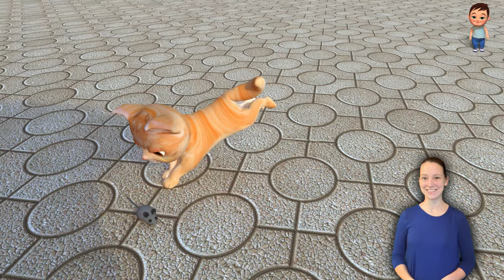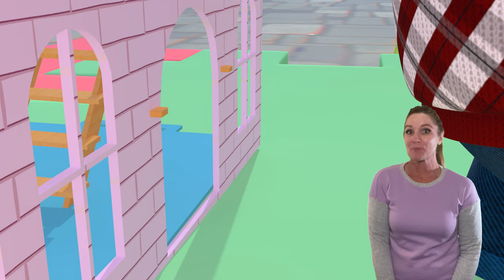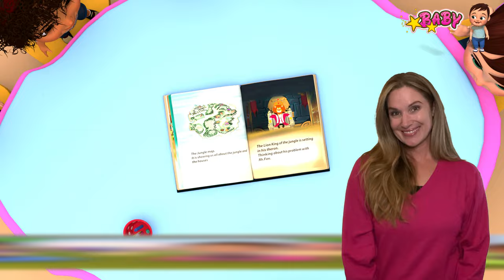old macdonald had a farm - 3D animation - Baby songs - Nursery Rhymes & Kids Songs - Banana babytoon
Old Macdonald had a farm 🐷🦆🐔🐕‍🦺E-I-E-I-O -Baby songs - Nursery Rhymes & Kids Songs - Banana Babytoon

🎵 Lyrics:

E-I-E-I-O
and on his farm he had some cows
E-I-E-I-O
E-I-E-I-O

E-I-E-I-O
and on his farm he had some pigs
E-I-E-I-O
with an oink oink
and an oink oink there
here a oink
there a oink
E-I-E-I-O

E-I-E-I-O
and on his farm he had some dogs
E-I-E-I-O.
with a bow-wow here
and a bow-wow there
here a bow
there a bow
everywhere a bow-wow,
Old McDonald had a farm
E-I-E-I-O

E-I-E-I-O
and on his farm he had some ducks
E-I-E-I-O
E-I-E-I-O

E-I-E-I-O
And on his farm he had some sheep
E-I-E-I-O
here a baa
there a baa
E-I-E-I-O
E-I-E-I-O
E-I-E-I-O

Hi kids! 💖 Watch a funny cartoon with us! 😻😻

Old MacDonald 🚜: On the farm, Old MacDonald and his animals sang their songs. Each verse introduced a new creature, a lively chorus that celebrated the vibrant life of the countryside. "Old MacDonald" was a melody of rural charm and the chorus of the animal kingdom 🎵.

 • Babytoon Sign Language (Single)

 • Banana Babytoon Sign Language - shorts

 • Babytoon Sign Language

 • Nursery Rhymes & Funny Cartoon Shows ...

🎵 Enjoy other Banana Babytoon Sign Language nursery rhymes:
Bingo Song | Nursery Rhymes | Kids Songs | Babytoon Sign Language

 • Bingo Song | Nursery Rhymes | Kids So...
Baby Shark | Nursery Rhymes | Kids Songs | Babytoon Sign Language

 • Baby Shark | Nursery Rhymes | Kids So...
Wash Your Hands | Nursery Rhymes | Kids Songs | Babytoon Sign Language

 • Wash Your Hands | Nursery Rhymes | Ki...
New Baby Shark Song |Five Little Sharks |Nursery Rhymes & Kids Songs byBanana Babytoon Sign Language

 • New Baby Shark Song |Five Little Shar...

About Banana Babytoon Sign Language

Banana Babytoon Sign Language -  is the place where children find all their favorite nursery rhymes and songs with lyrics. Johny, Johny, Yes Papa, The Wheels On The Bus, Peek-a Boo and hundreds of beautiful educational songs are entertaining kids around the world.  The best English learning lessons for kids are now the Musical Adventures of Johny & Friends. They sing, dance and learn while having a lot of fun. Children are learning to count, to recognize colors, to spell the Alphabet. Rhyming is the new flavour of learning!